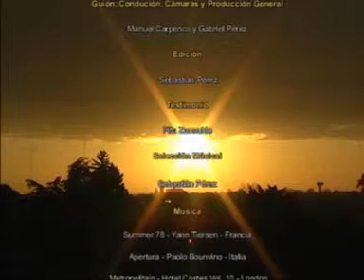Agenda Urbana - La leyenda del jangadero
De los tiempos idos